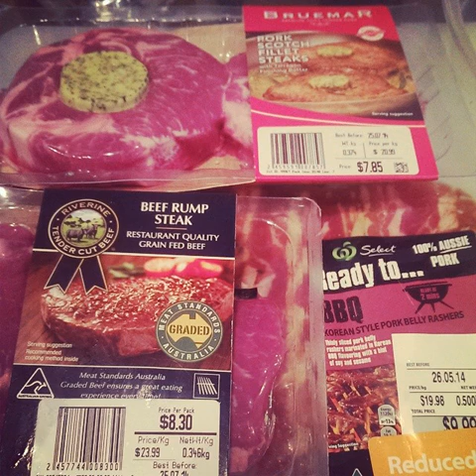salad edrecovery beansprouts sprouts greens tomato zucchini cucumber mushroom raw vegan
Tags:salads bevegan happyvegan cupcake realveganfood cherry coconut chickenburger vegetarian cakecone meats veganista cinnabon cakes